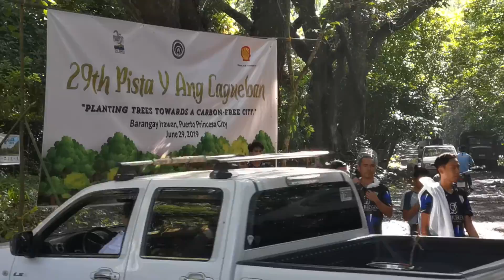Nagtanim sa PISTA Y' ANG CAGUEBAN | Vlog#10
Hi I'm Coach Franz!